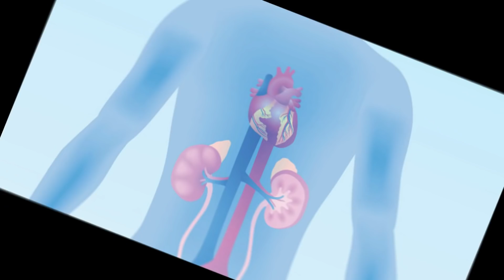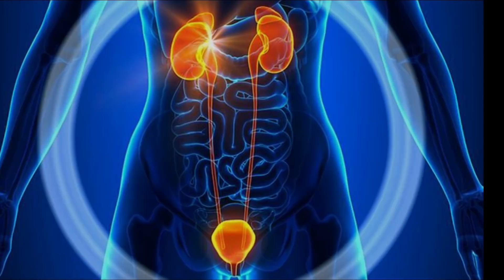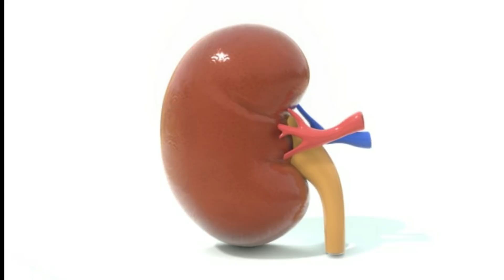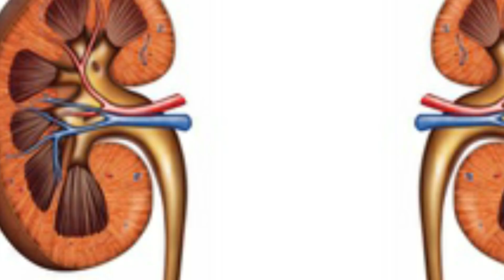किडनी खराब होने का सबसे बड़ा 5 संकेत जान लें कहीं देर ना हो जाए और बाद में पछताना पड़े | घातक रोग